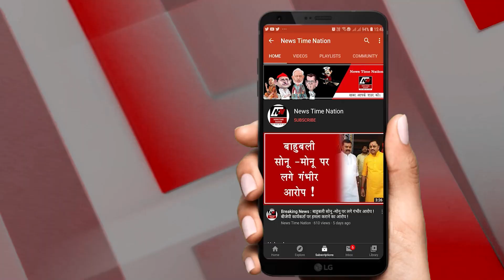माँगा पैसा तो ख़त्म की जिंदगी ! IN BAREILLY SHOT FOR ASKING MONEY OF KEBAB ! | News Time Nation